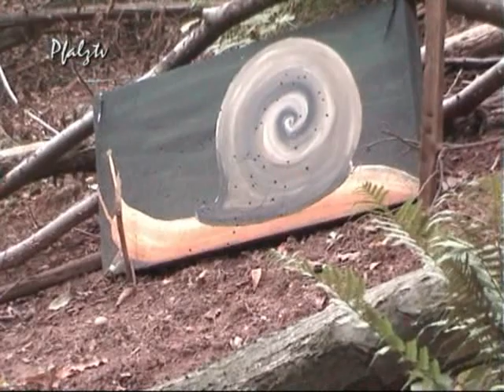Glückstreffer Pacour Kurt de Kill